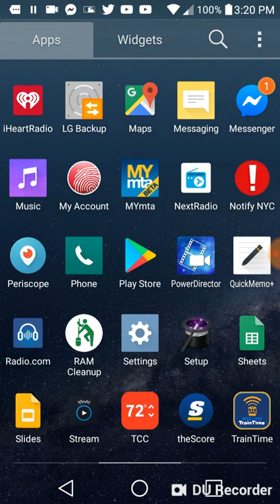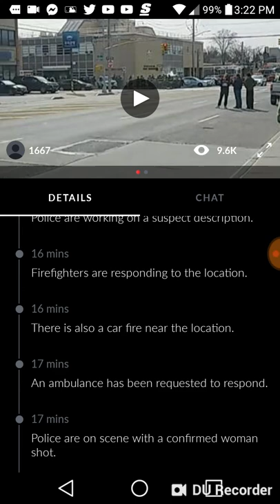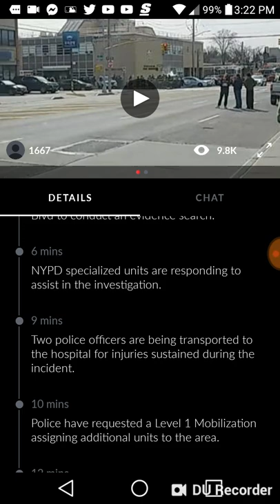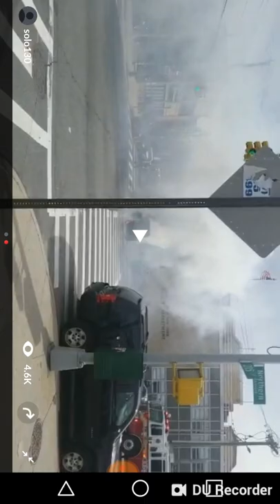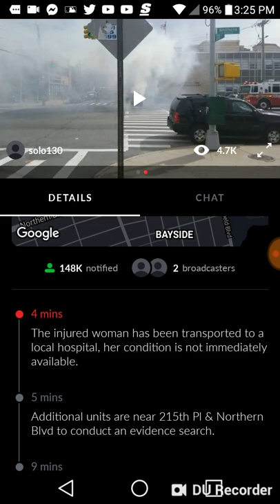Police Involved Shooting Reported In Bayside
A developing situation at the NYPD 111 Precinct as their was a police involved shooting that injured 3 people at Northern Blvd and 215th St